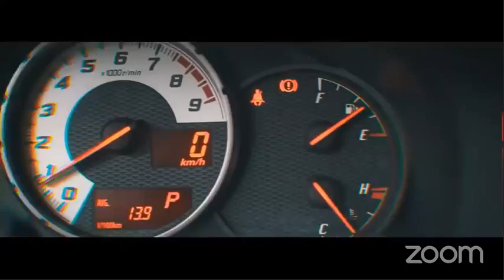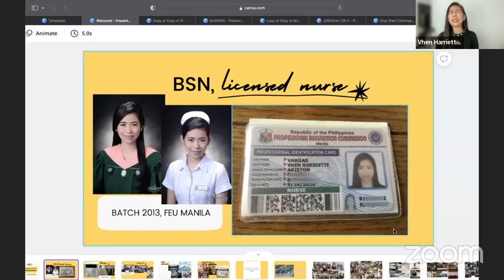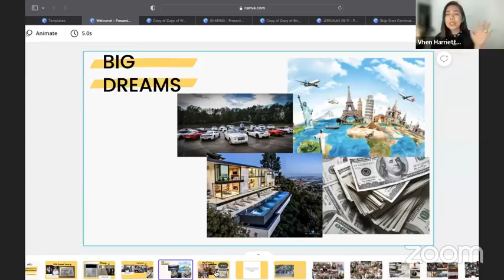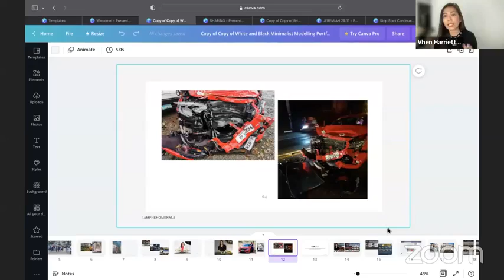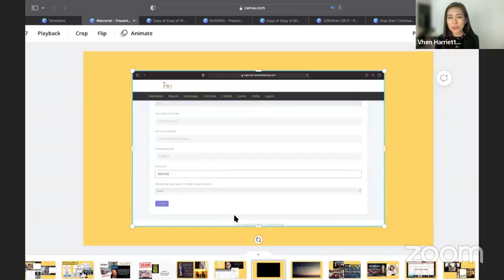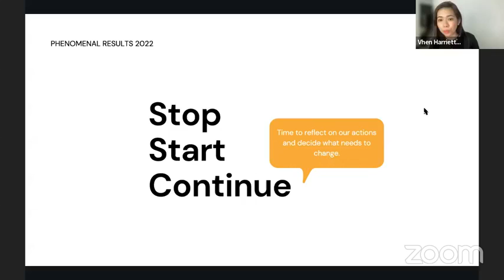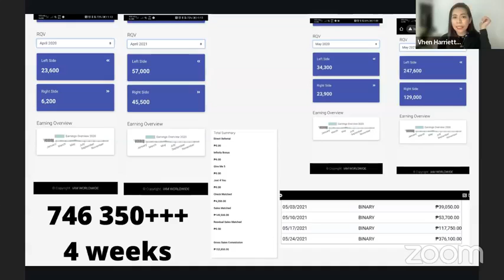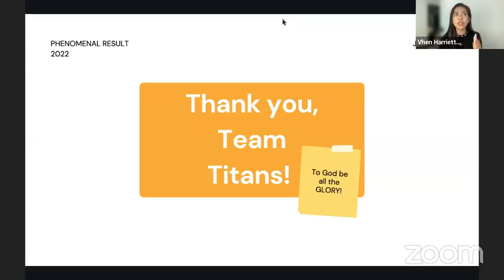2022: Day 4 Kick Off Training - Start, Stop, Go by Mentor Vhen Hariette Vargas